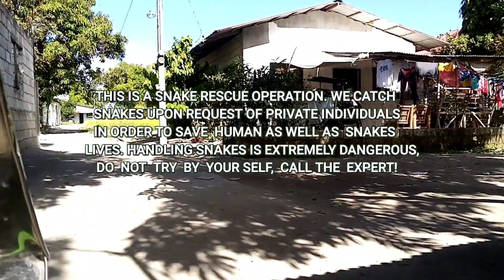KUYA NAKIKITA NG PINAGBALATAN TINAWAG SI KAMANDAG (PART 1)